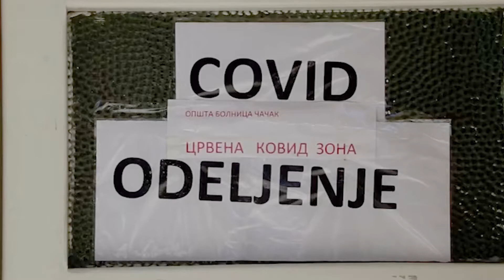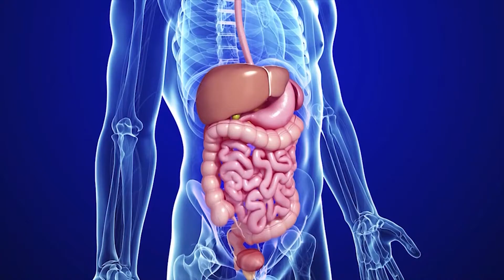Dejan Žujović - Produžena infekcija je moguća kod pacijenata i posle par meseci bolničkog lečenja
Doktor Dejan Žujović, pulmolog, je rekao da u srpskom zdravstvu još uvek nema definisanih protokola za lečenje produženog Kovida i da lekari koji leče pacijente koji i posle par meseci na skeneru imaju znake akutne infekcije korone, mogu da se oslone jedino na inostrane, najčešće američke protokole.